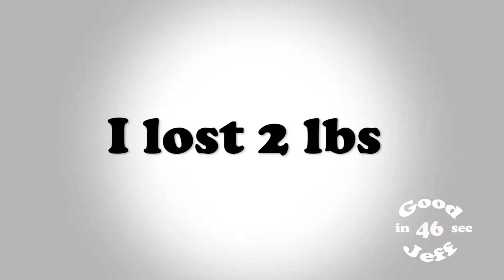Good Jeff in 60 sec - Ep 2 - #2 -04/06/2017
Its time for another Good Jeff in 60 sec... because any more is too much! A little update on my weight loss progress. Sadly I had horrible audio issues (AGAIN) so not a lot of me droning on and on. Enjoy!

Shot, Edited & Music Mixed by Me
This week I shot mostly on my GO PRO Hero3+ Silver
Edited with Adobe CC: Premiere Pro, After Effects & Audition.